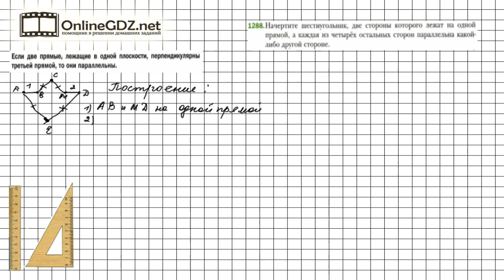Задание №1288 - Математика 6 класс (Мерзляк А.Г., Полонский В.Б., Якир М.С.)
Чтобы выполнить задание № 1288 в котором требуется начертить шестиугольник, удовлетворяющий данным условиям, нужно знать материал 43 параграфа, расположенный на страницах 250-252, 45 параграфа, расположенный на страницах 265-267. А подсказкой для вас будет наше видео с решением!